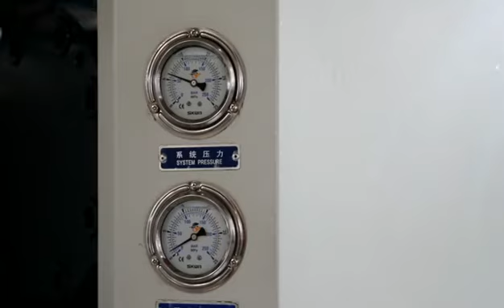7.22 haijiang machine testing video